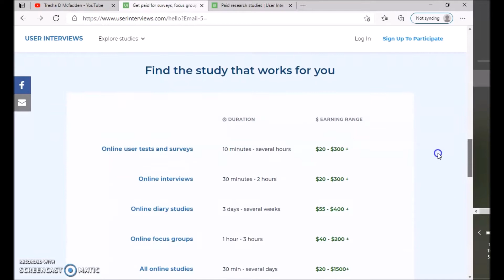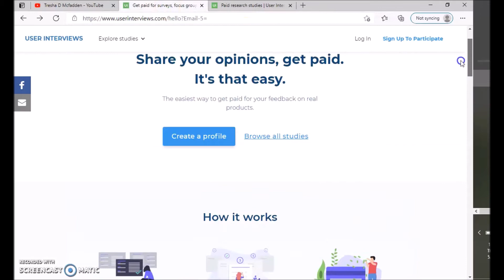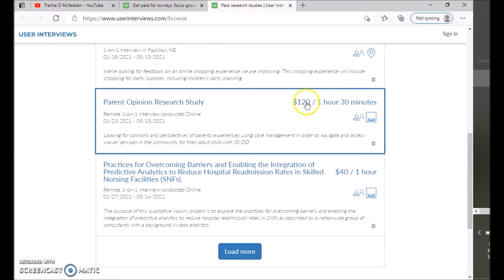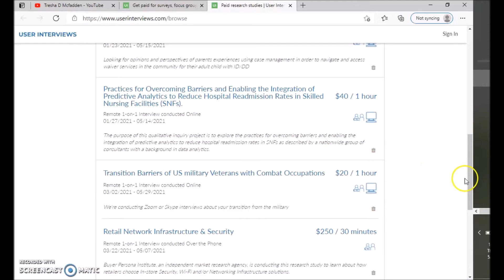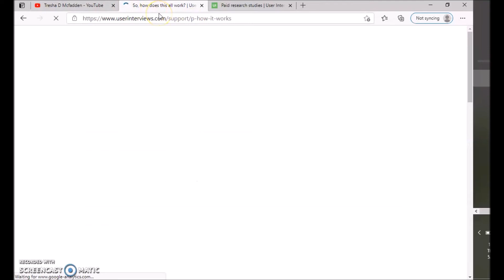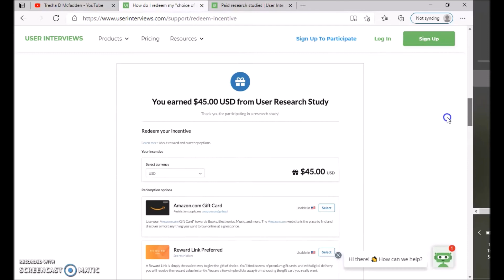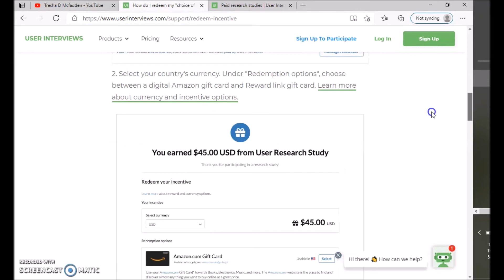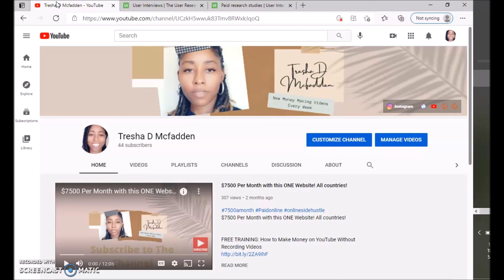User Interviews Review | $100/Hour For Your Opinion